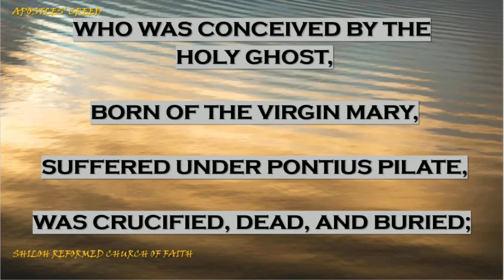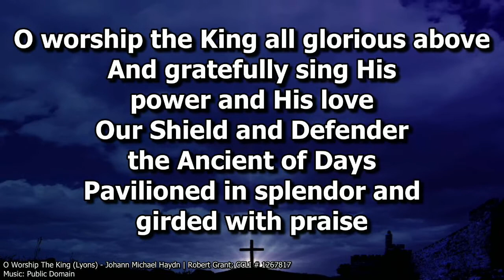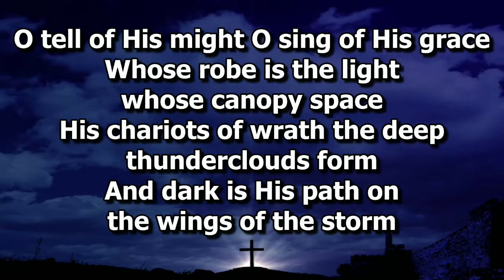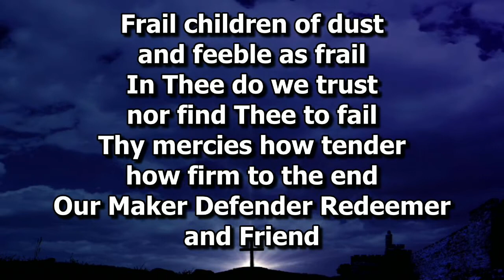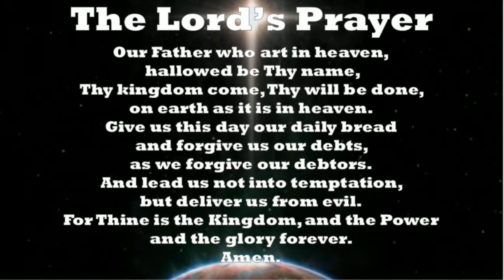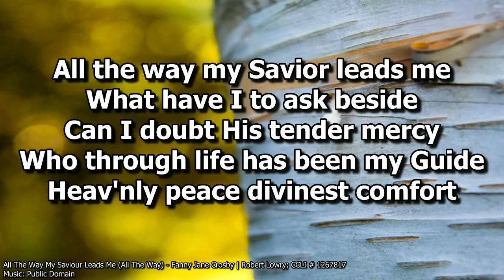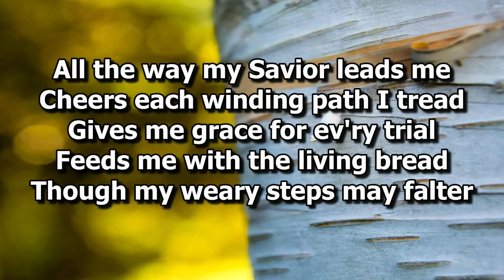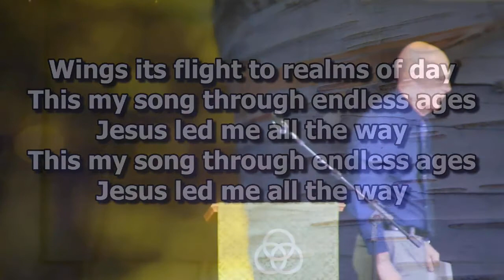UNDER PRESSURE: TAKING A STAND WHEN THE WORLD PUSHES US DOWN - Part 2 - 1 Kings 17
Pastor Richard Myers - Sunday, January 31, 2021
Conclusion of Part 2 of the message started on January 24, 2021
How do we navigate the pressures of this world when we feel as if they will squeeze the very life out of us?  Come join us as we discover what we can learn from the life of Elijah!